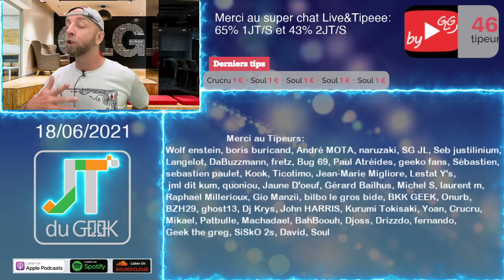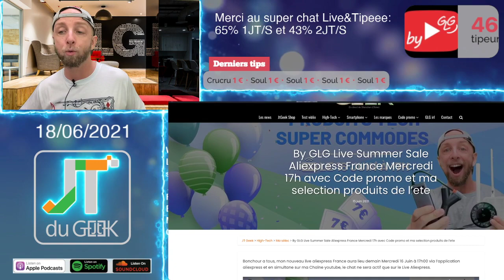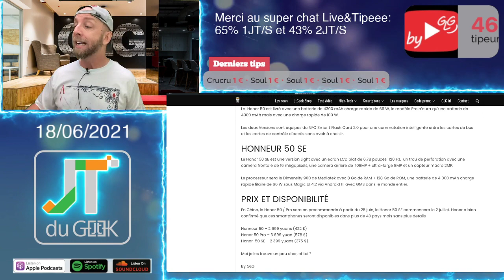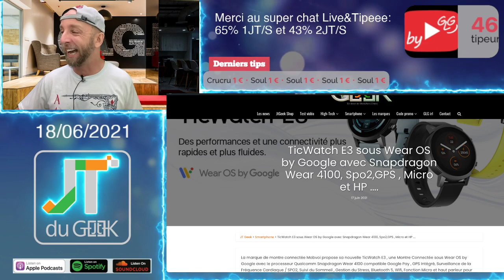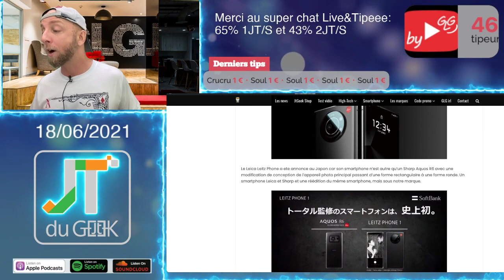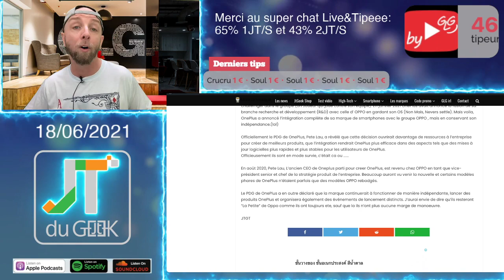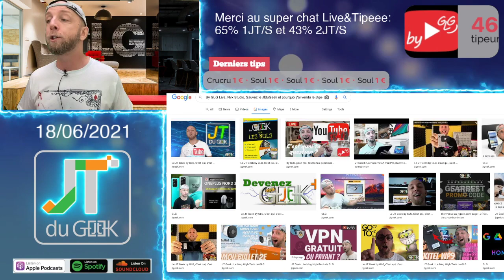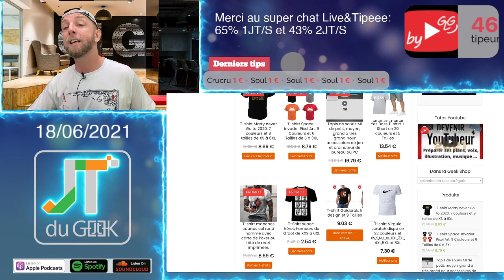JTduGeek,Windows 11, Realme Narzo 30 5G ,Honor 50 pro,Tablette Chinoise et smartphone Leica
00:50 Merci à nos Tipeurs
2:46 T-shirt Jtgeek shop
4:00 Les news Tech de la semaine
19:21 Realme Marzo 30 5G
28:55 Review à venir
34:48 Les films et series TV
24:25 Live de dimanche

By GLG